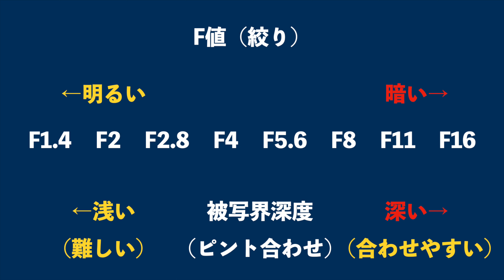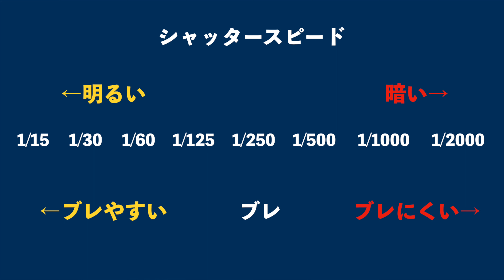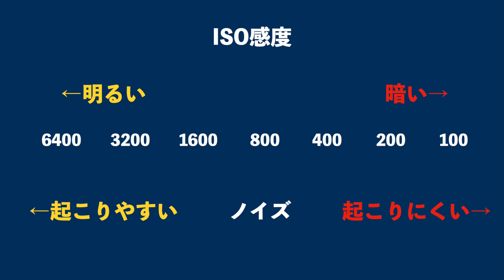【初心者おすすめ】写真で失敗しないための３つの基本設定を覚えよう！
写真を撮るのにこの３つの基本設定は覚えておくと後で失敗したなんてことも軽減できます。少しでも理想の写真が撮れるように基本の３つのメリットデメリットを知っておくことが脱初心者の第一歩です。

使用機材

動画撮影用
・SONY α6400

使用ライト
Godox SL100Bi

使用マイク
・AGPTEK 新型クリップマイク
・MOMAN EMR

自己紹介